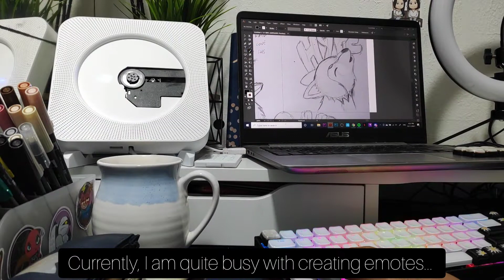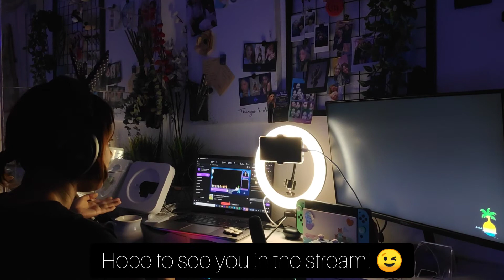A Day in My Life | Raw and Honest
Many have been wondering where have I been... I promise, I'm here... Just been really occupied with lots of stuff.

Hope you'll enjoy watching this mini a walk in my shoes kind of a video..